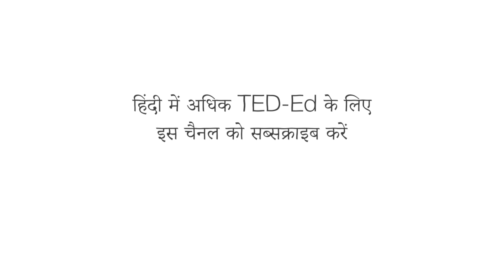बंदर भाषा कैसे बोलें: कॉटन-टॉप टैमारिन की भाषा - ऐन सैवेज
कॉटन-टॉप टैमरीन एक बहुत ही मुखर बंदर है - यह प्रजाति 38 विशिष्ट और व्याकरणिक रूप से संरचित कॉलों की एक परिष्कृत भाषा का उपयोग करके संचार करती है! ऐन सैवेज इनमें से कुछ चीं-चीं की आवाज़ें और सीटियां सिखाती हैं, तथा शकीरा नामक टैमरिन के जीवन के एक दिन के माध्यम से (जंगल से खींची गई आवाज़ों का उपयोग करके) बतलाती हैं कि शकीरा कैसे अपने परिवार को संकेत देती है, अपने भोजन से बात करती है और संभावित शिकारियों के खिलाफ चेतावनी देती है।

सबक Anne Savage द्वारा,  Avi Ofer द्वारा निर्देशित।